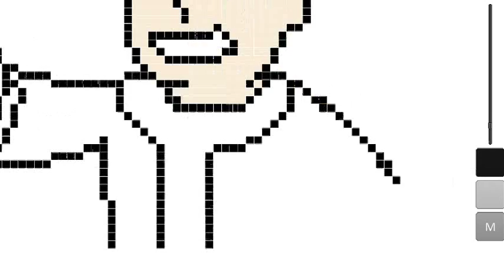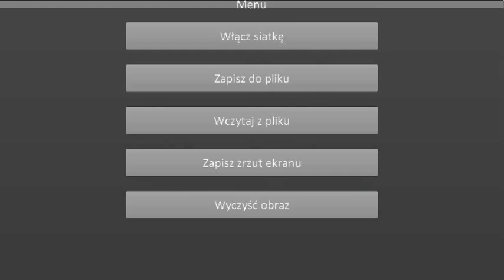Pixel Draw - pixel art speed painting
Pixel Art Android App in action